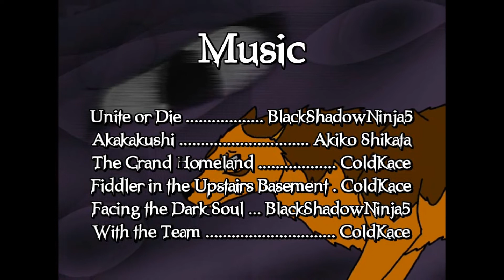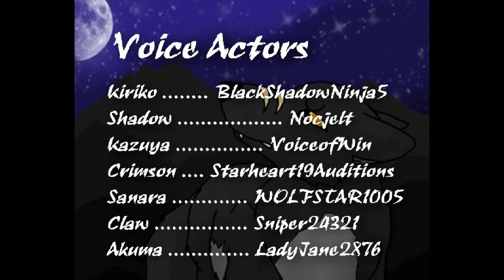OLD // Call of a Legend (cancelled series)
"Call of a Legend" was the first series I had back on my old channel BlackShadowNinja5. Also my first story I shared online. It had many flaws and too many plotholes and unnecessary characters (like "oh, a new character, they're gonna have a big role in the series!"). That made me loose motivation in it and so I cancelled it. I kinda tried to revamp it as a comic, but gave it up in the end.

Most characters appear again in "The Shadow marked", though the characters themselves got big changes, like, an actual backstory or a personality!

Timestamps:
00:00 Episode 1 - Hunter (2012)
07:23 Episode 2 - Nightmares (2013)
16:16 Episode 3 - Rising Tension (cancelled the series here)

► uncredited VA's in Ep 3 (luckily I still had the CC results video for these)
Ume (blue fox): Bloodyravenheart13
Lacrima (purple wolf): JudgePikachu

all my active socials are linked there aswell